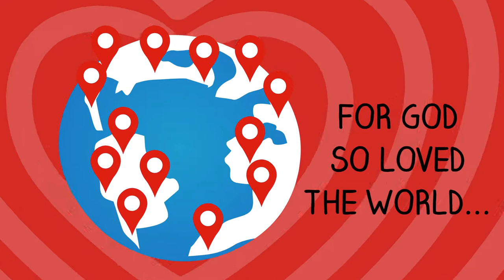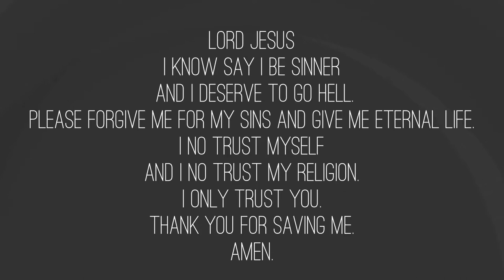Are You Going to Heaven? Plan of Salvation | PIDGIN Gospel Cartoon from the Bible / PIDGIN Cartoon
Also, It is so important to reach people with the Gospel and tell them the GOOD NEWS that Jesus loves them and wants to give them a permanent home in Heaven. Now you can tell them! SHARE, MIRROR AND COPY THIS VIDEO FREELY!